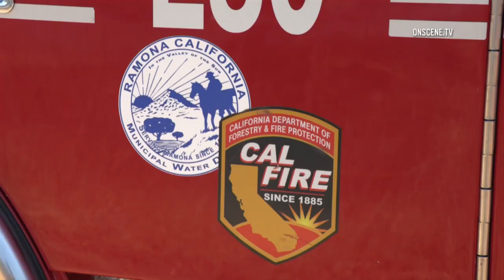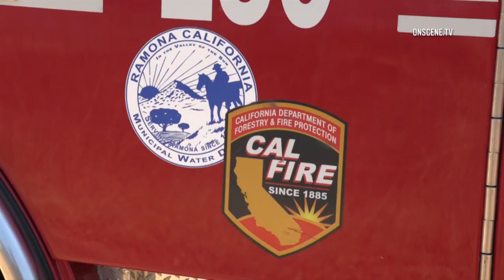Ramona: The "Casner" Fire 08062018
INCIDENT DATE/TIME: 8-6-18  am
LOCATION: 26000 blk of Old Julian Hwy
CITY: Ramona
DETAILS:

A fire broke out after a man was using a tractor to clear brush from the field. A spark ignited the flames burning over 14 acres today.
The forward rate of spread was stopped Ground and Air Units got on the fire quickly with temperatures reaching 100 degrees by noon.